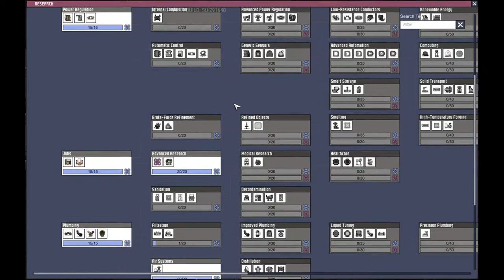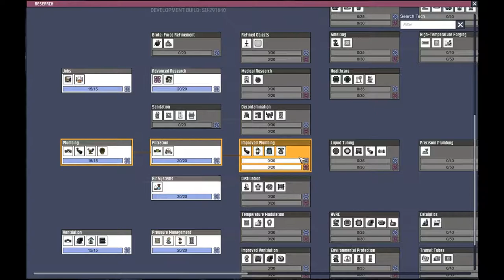Cleaning Up The Bottles With Polluted Water [Oxygen Not Included] S2A3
Hope You Enjoyed The Vid And What Do I Say Bye Bye.